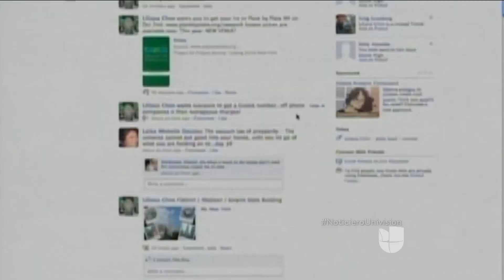Sobrevivientes y familiares de víctimas de la masacre en Orlando demandan a tres gigantes de la comu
Google, Twitter y Facebook están siendo demandados por una cifra millonaria por presuntamente haber conspirado para radicalizar al terrorista Omar Matteen, autor del mortal ataque al club “Pulse” ubicado en Orlando.